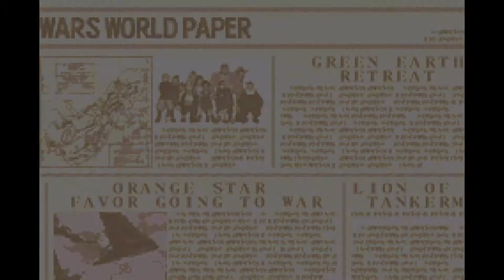Advance Wars 2 Part 79 - War Room Bounty River - Grit (S Rank)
Achievements in this video: